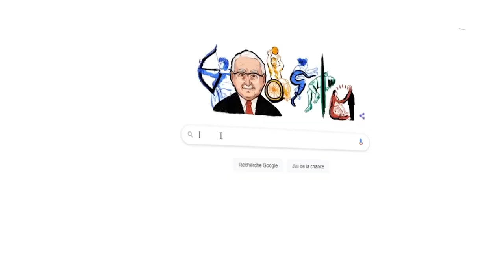Comment RENDRE mon chien PLUS OBÉISSANT ?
▬▬▬▬▬▬▬▬▬▬▬▬▬▬ AU PROGRAMME ▬▬▬▬▬▬▬▬▬▬▬▬▬▬

Nos clients semblent parfois ne plus savoir quoi faire pour que leur chien écoute .

Difficile parfois d'être plus intéressant que les invités sur lequel il va sauter ou que le chat après qui il va courir lorsqu'il est libre.

Comment donc se faire obéir par son chien lorsqu'il ne semble rien écouter ?

Retrouvez dans cette vidéo, les 2 erreurs fréquentes commises par les gens dans l'éducation de leur chien.

Dans cette vidéo, on parle des moyens d'avoir un chienobéissant
Nous allons notamment aborder les sujets suivants :

00:00 : Comment RENDRE mon chien PLUS OBÉISSANT ?
00:40 : La mauvaise utilisation des friandises
02:30 : Comment se passer des friandises ?
02:45 : Comment avoir un chien qui obéit même lors de fortes sollicitations ?
▬▬▬▬▬▬▬▬▬▬▬▬▬▬ QUI SUIS-JE ? ▬▬▬▬▬▬▬▬▬▬▬▬▬▬